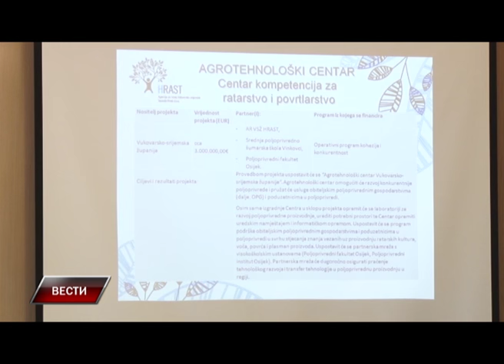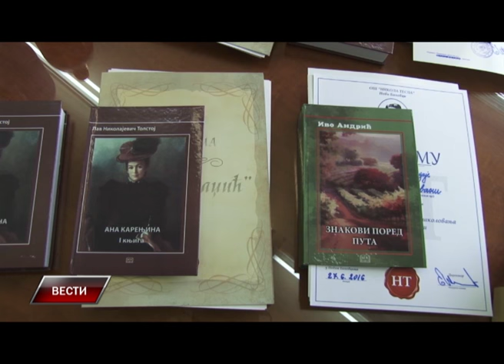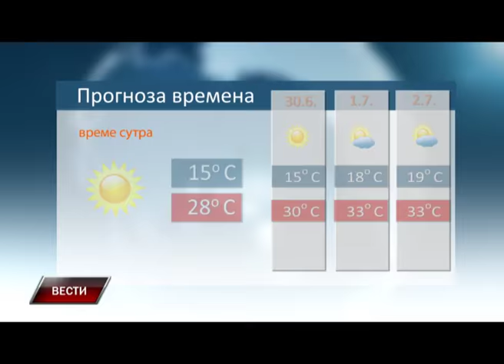Vesti 28 6 2016